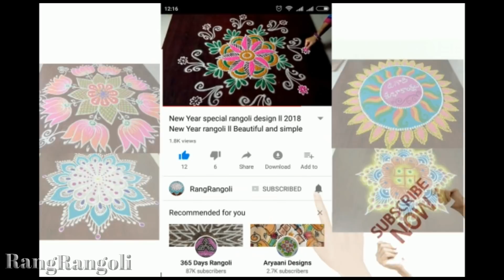Easy Sankranthi Muggulu with 3*3 dots | Festival Kolams | Simple Rangoli Designs | RangRangoli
festival rangoli
festival kolam
festival muggulu
pandaga muggulu
sankranthi muggulu
sankurathri muggulu
pongal kolams
pongal special kolams
beginners rangoli
beginners kolam
beginners muggulu
colourful kolam for festival
apartment kolams
small rangoli designs
small kolams
small muggulu
small rangoli